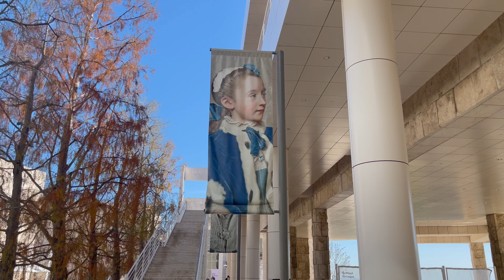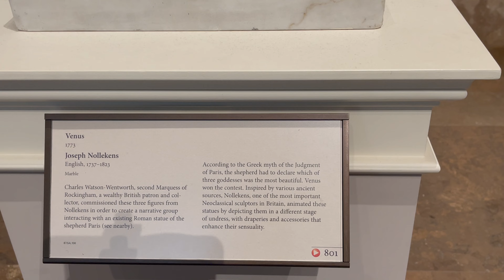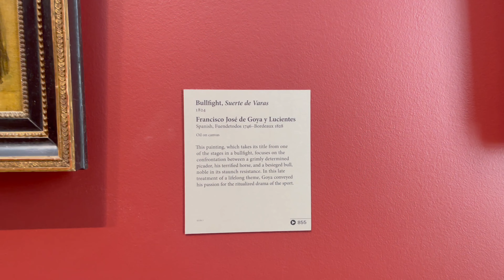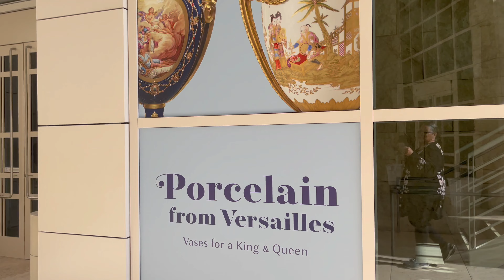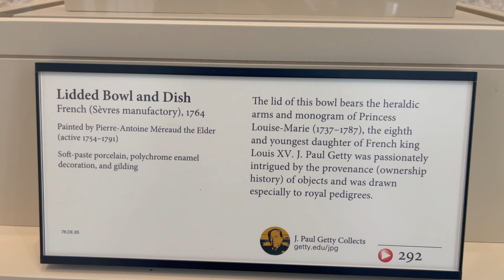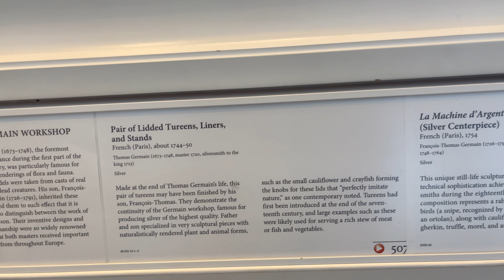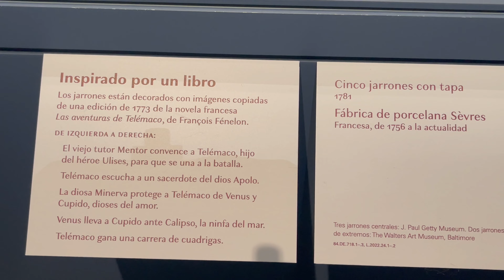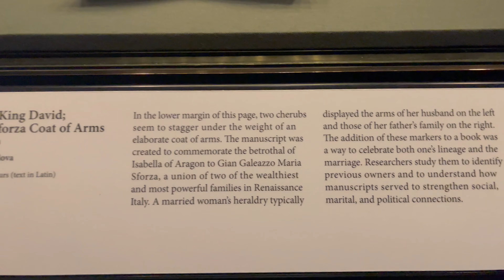GETTY MUSEUM PRESENTS PORCELAIN FROM VERSAILLES! FAMILY TRIP TO THE GETTY MUSEUM OF ART! STUNNING!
Welcome back to Journey with Char! My family and I took a trip to the beautiful Getty Center in Los Angeles. We love art and LA is full of different museums. I love this Getty location because of the garden, the stoned buildings and of course, those beautiful views. This day was a lovely day after the rain, so we could see the mountains in one direction and the ocean in the other. It was a lovely day and also Josh's birthday! I hope you all enjoy the lovely art and views! Also, I would appreciate it if you hit the thumbs up button, too! GOD bless!